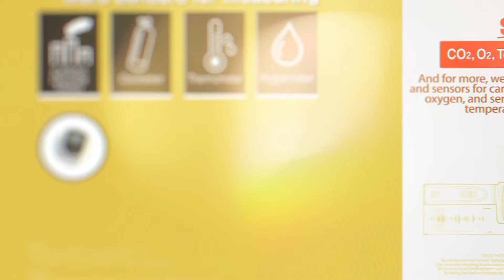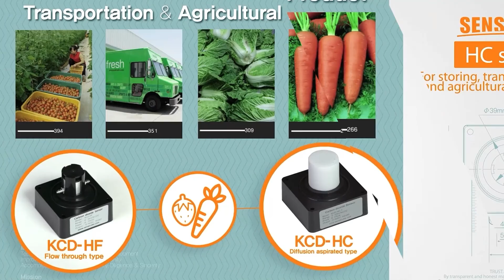㈜코리아디지탈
산업분야 : 에너지/환경
상품명 :
1. CO2센서 모듈 및 응용기기
2. O2센서 모듈
3. 스마트팜 농업환경 센서모듈
4. 무선센서

담당자 : 유명철
주소 : 서울특별시 구로구 디지털로273, (에이스트윈타워2)804호
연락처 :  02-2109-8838